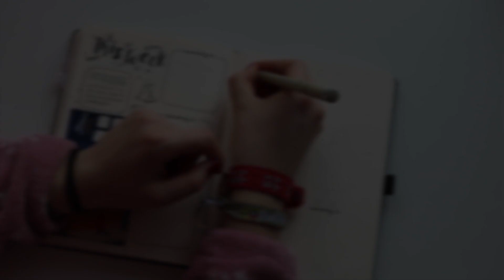Bullet Journal januari 2020 ❄️ plan with me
Een nieuw jaar dus een nieuwe bullet journal video! Na ruim een half jaar geen plan with me video's meer gemaakt te hebben, heb ik eindelijk naar jullie lieve berichtjes geluisterd en er weer een opgenomen. Enjoy :)

Heb je deze video's al eens gezien?

Hoi, leuk dat je naar mijn video kijkt. Ik ben Eva Zwanenburg, ik ben 19 jaar en heb een tussenjaar. Video's maken is mijn grootste hobby en die deel ik graag met anderen (jullie). Ik probeer zo veel mogelijk van het leven te genieten en stil te staan bij hoe mooi het is. En oh ja, ik heb de Hema Vlog Academy 2017 gewonnen :) Elke maandag om 17:00 upload ik een nieuwe lifestyle video. Je kunt dingen verwachten zoals bullet journals, vlogs, shoplogs, DIY's en nog veel meer. Lijkt mijn kanaal je nou leuk? ❤